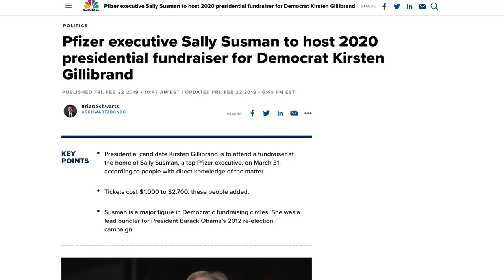Kirsten Gillibrand Talks Corruption, Money in Politics at Dem Debate